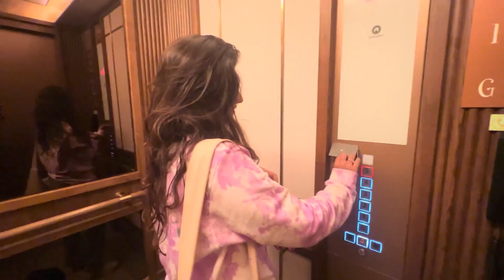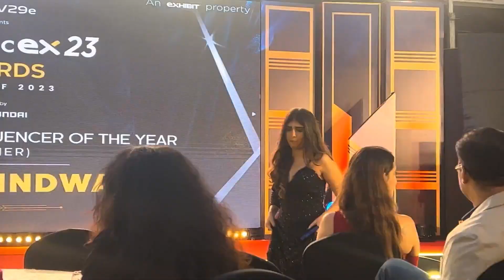Goa Exhibit awards vlog | WE WON OUR FIRST AWARD | ChandniMimic